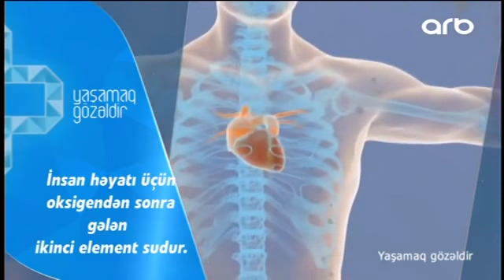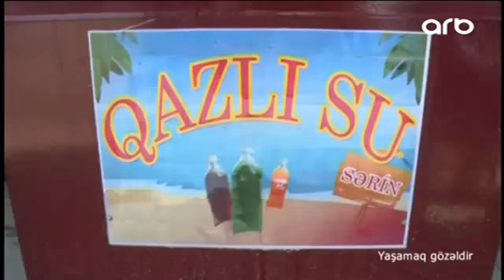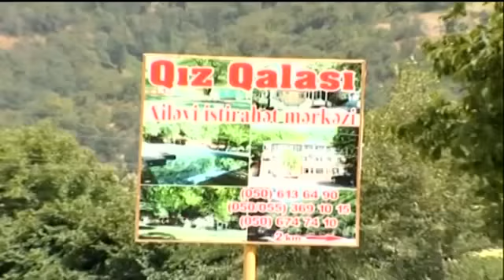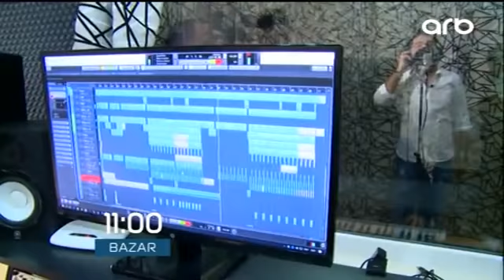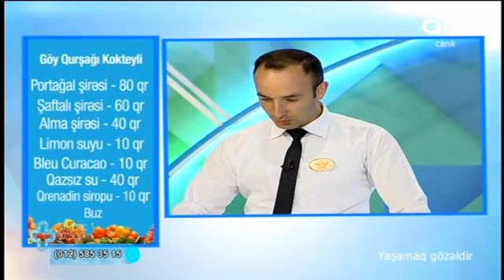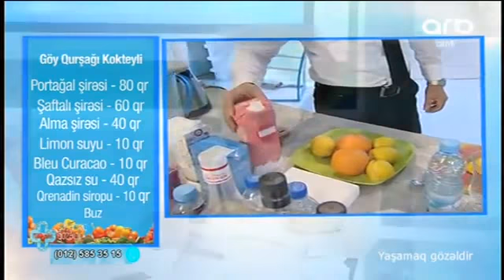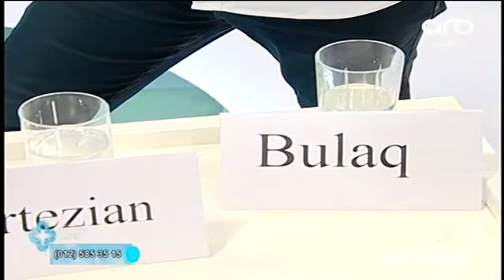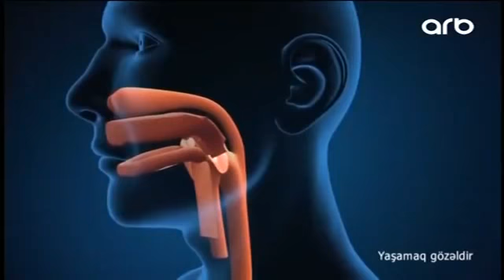Yaşamaq Gözəldir 21 05 2017 1 ci hissə ARB TV